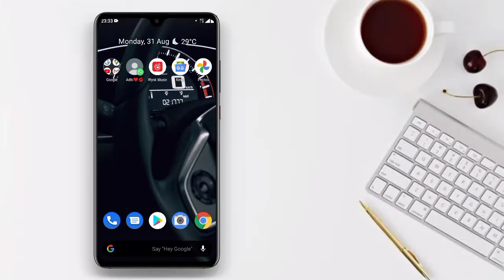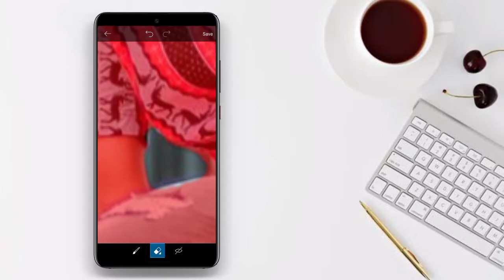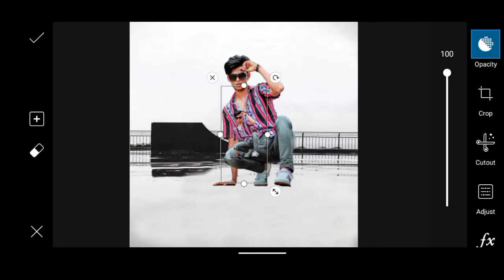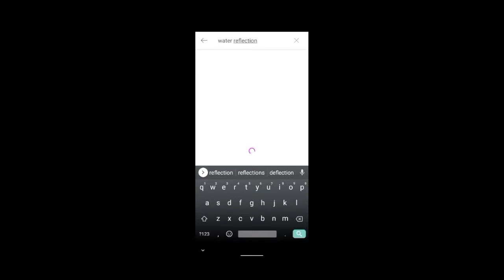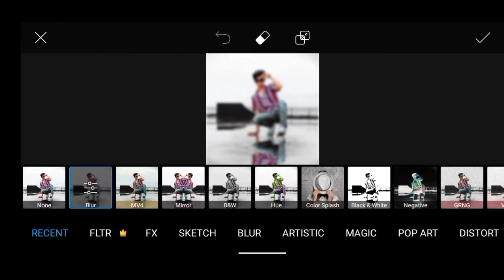Water reflection PicsArt trending edit/ Picsart tutorial/ ATHRAV RAUT/Maria's Editing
Hey , this is Maria I hope you guys like the video,
PicArt photo editing tutorial

PicArt Protait photo editing

PicArt Vector photo editing PicArt Vector Art editing

PicArt Background Change photo editing P

PicArt Tutorial

PicArt Lightroom editing PicArt Editing 2020

PicArt Portrait Vector Art Editing